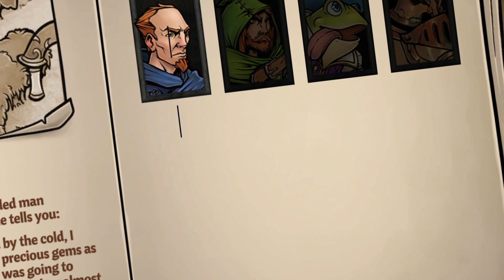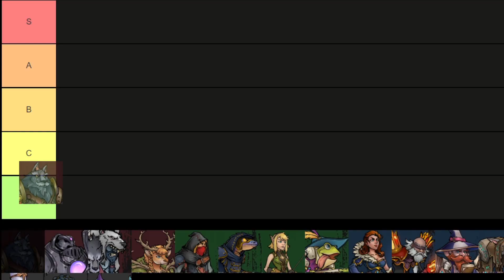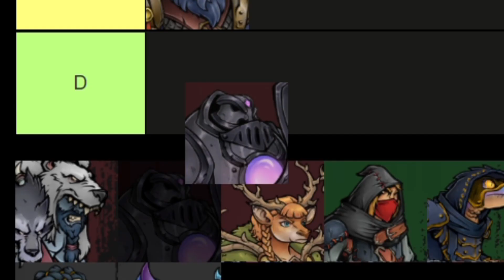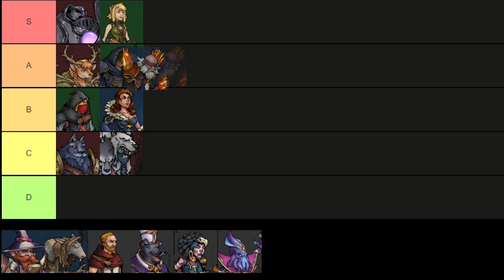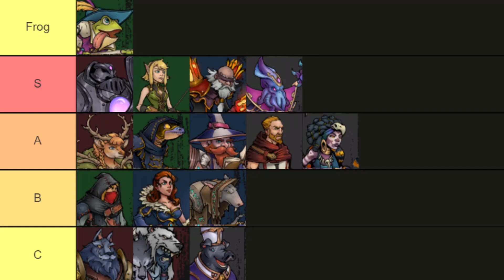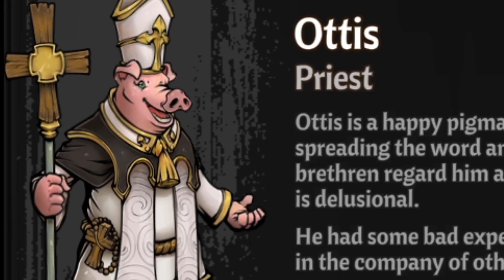Across the Obelisk: Multiplayer Deckbuilding Madness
Welcome to Across the Obelisk, a deckbuilding roguelike that you can play with your friends! Ever wanted Slay the Spire to be multiplayer? Well boy do I have the game for you. I even put in a character tier list!